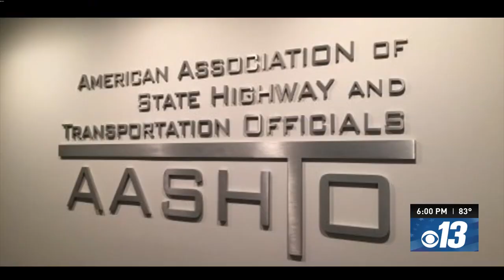Gov. Mike Parson and MoDOT announce new Missouri railroad safety crossing plan